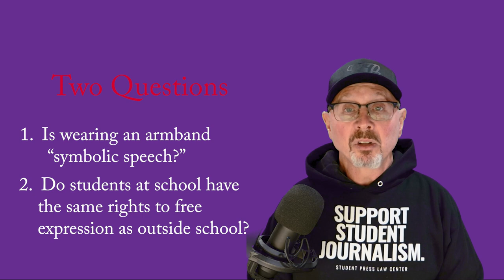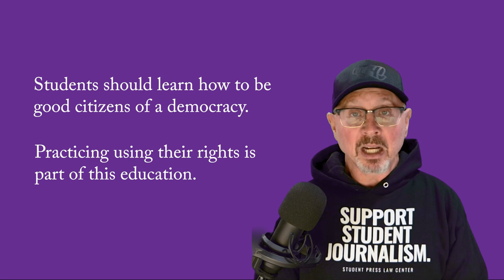The Tinker Decision v4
This video is part of the Student Media Law Shorts series from the Scholastic Press Rights Committee of the Journalism Education Association.

CREDITS FOR WORKS USED:
Wah wah wah sound: Pixabay
Mary Beth and John Tinker image: Getty Images

Caution: I am not an attorney, and these videos are bite-sized overviews of sometimes complex legal topics. Always check with experts like the Student Press Law Center (SPLC.org) for questions. For general questions on student media law, you can also use the Scholastic Press Rights Committee’s “Panic Button”